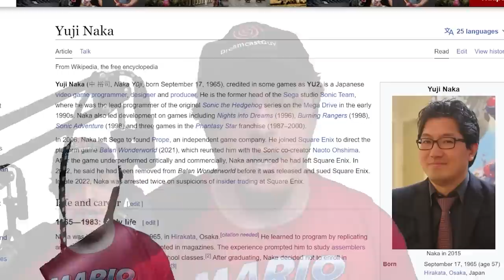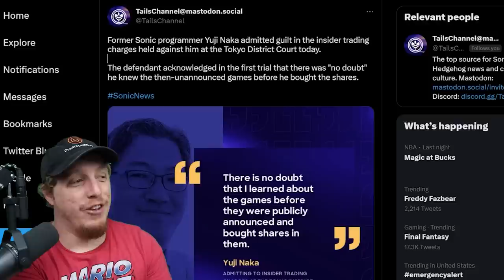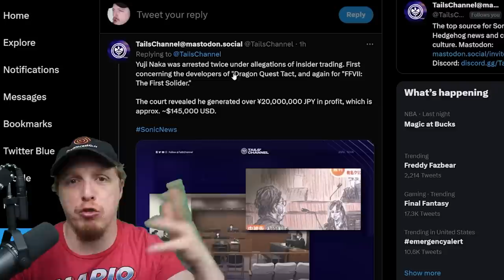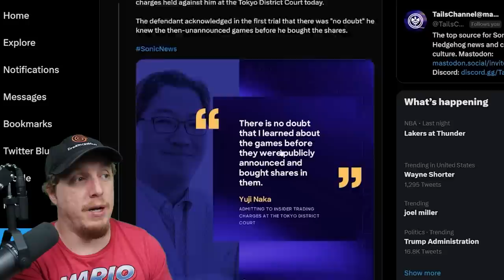The Creator of SONIC is going to JAIL! - Yuji Naka pleads GUILTY?!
Earlier today, Sonic the Hedgehog co-creator Yuji Naka admitted to doing insider trading while working at Square Enix. During his first trial with the Tokyo District Court this week, Naka admitted to violating Japan’s Financial Instruments and Exchange Act for trading $1 million in stocks while working at Square Enix, according to NHK.

“There is no doubt that I knew the facts about the game before it was made public and bought the stock,” Yuji said, according to Japanese outlet TBS (which was translated by Time Extension).